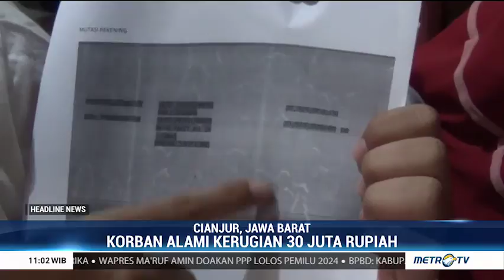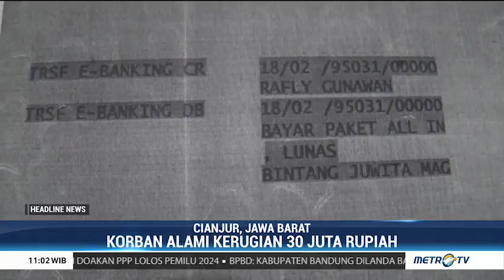20 Pasangan Pengantin di Cianjur Jadi Korban Penipuan Wedding Organizer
Sebanyak 20 orang pasangan pengantin di Cianjur, Jawa Barat, menjadi korban penipuan wedding organizer (WO). Para korban sebelumnya diiming-imingi diskon 50 persen oleh pemilik WO tersebut.